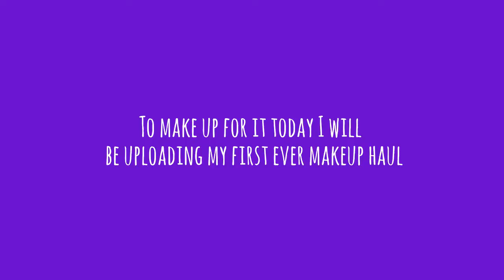Surprise !! I'm Back